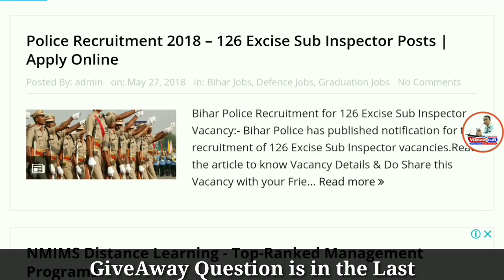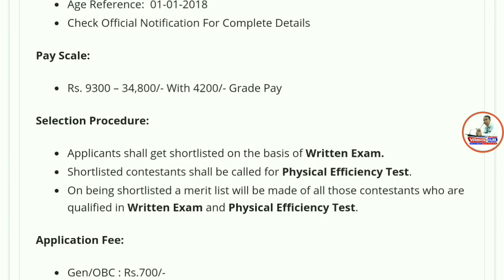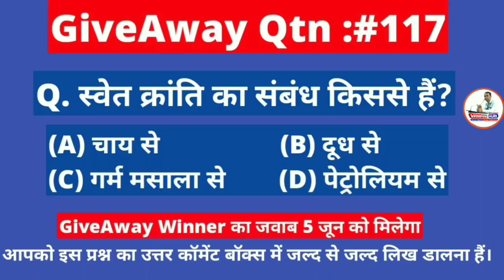पुलिस विभाग में आई बंपर भर्ती , Police Department Vacancy 2018 , Recruitment Hub , Graduation Jobs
Namaskaar Dosto, Employment Hub ke is Episode me maine aapse Bhar Police Recruitment 2018, ki Vacancy details share ki hain.Mujhe umeed hai ki yeh video aapko pasand aayega.Go grab the job.Best of Luck.

On Instagram , Search : Recruitmenthub